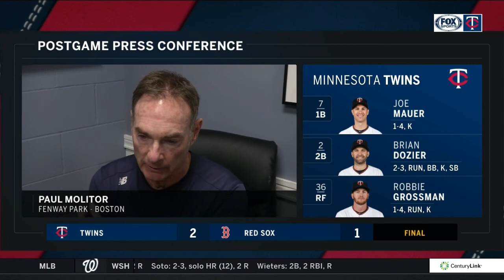Paul Molitor says Kyle Gibson had an impressive outing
Paul Molitor says Twins pitcher Kyle Gibson had an impressive outing against a tough lineup